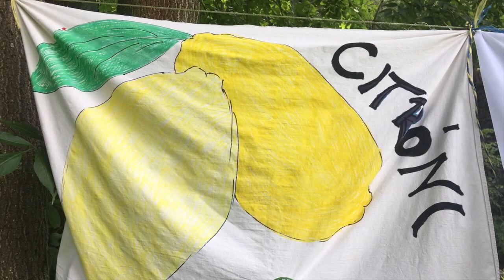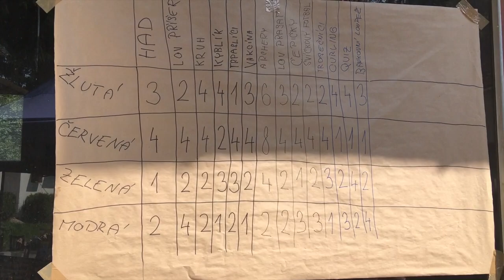PARTY CAMP 2019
Videoklip z dvanáctého ročníku tábora pro dospělé - Párty Camp 2019